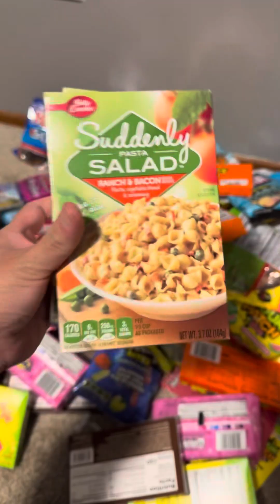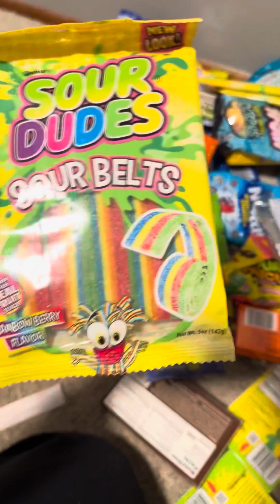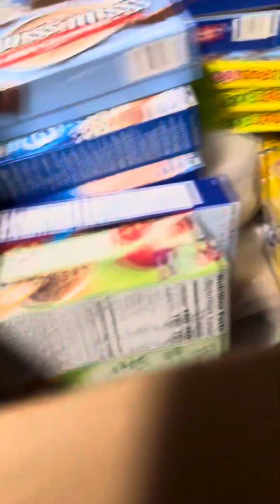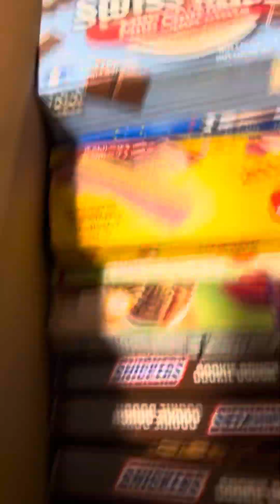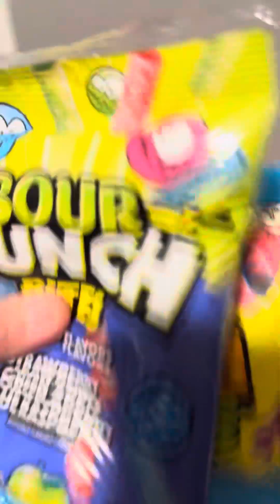3rd boxes 📦 send to my family back home to washington to Philippines 🇵🇭